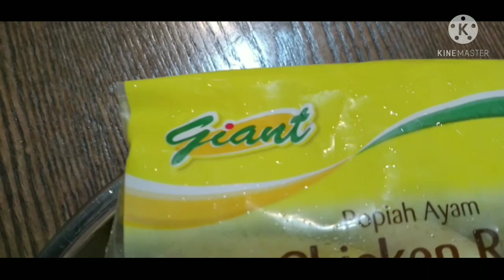Tea Time/Milk Tea & Chicken Popiah